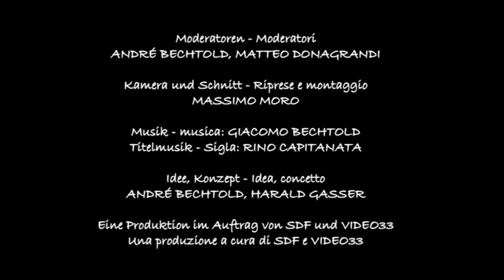2M²: L'età della pietra al Dursterhof (Puntata Nr.6)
2M²: L'età della pietra al Dursterhof

Parcines è conosciuta soprattutto per Peter Mitterhofer, l'inventore della macchina per scrivere e, ovviamente, per la sua imponente cascata.
Ma a Parcines vi attende tutta una serie di curiosità.

Una di queste è la Jausenstation Dursterhof con il suo oste Stefan Oberperfler e tutta la sua famiglia.

Ogni bambino, senza doverlo imparare dagli adulti, usa i sassi, le pietre, per giocare.
Questa abilità sembra essere una caratteristica antropologica degli uomini, come scrive Josef H. Reichholf, nel suo libro "Warum wir siegen wollen - Der sportliche Ehrgeiz als Triebkraft in der Evolution des Menschen"
Da non dimenticare poi, ad esempio, che una nota ditta danese ha fatto fortuna mettendo sul mercato quelli che poi sono diventati i più famosi mattoncini di plastica del mondo.

Costruiamo torri e poi le abbattiamo, costruiamo scenari interi e così realizziamo le nostre idee.
È più di un semplice gioco: è l'impulso creativo e culturale dell'uomo che anche in Alto Adige trova riscontro ancora oggi (un esempio, significativo, sono gli "omini di pietra" sulle montagne della Val Sarentino).

Siccome ognuno di noi, almeno una volta nella vita ha costruito qualcosa, spesso capita di peccare di presunzione e ritenerci quasi esperti.

Quando però un uomo come Stefan Oberperfler prende alcune comunissime pietre e costruisce con queste il suo locale. allora nasce qualcosa che già, solo in fotografia, ci sorprende e ci impressiona.
Quando poi ci si avvicina e si scoprono le migliaia e migliaia di piccoli sassi che Stefan ha usato per costruire l'edificio e quando ancora ci si accorge dell'amore che ha messo in ogni minimo dettaglio, beh...si rimane senza parole, non solo la prima, ma anche tutte le altre volte che si osserva quest'opera.

Piccoli e grandi ammirano ogni singolo particolare. Anche negli appartamenti per i turisti della Jausenstation Dursterhof questo modo di costruire crea stupore ed una particolare atmosfera di tranquillità. Le pietre si uniscono alla perfezione al legno naturale. Quando Stefan vede un pezzo di legno capisce subito come e dove poterlo utilizzare nella sua Jausenstation Dursterhof.

Un'altra particolarità: nei periodi di raccolta Stefan porta tutte le sere i suoi lamponi fino ai mercati generali di Monaco di Baviera, li consegna ai rivenditori e la mattina dopo è di nuovo al Dursterhof a lavorare le sue pietre, a falciare l'erba o impegnato col maso.
E i suoi quattro figli amano con tutto il cuore questo loro papà "dell'età della pietra".

Questo però non sarebbe possibile se non ci fosse la moglie e i suoi genitori che portano avanti con una invidiabile tranquillità tutta l'osteria con i suoi appartamenti per turisti. Sono sempre loro che rendono possibile a Stefan la realizzazione di una sua visione,

Una visione che si nasconde dietro a una porta e davanti alla quale ci troviamo adesso, al termine di questo filmato.
„2m2" tornerà !
Ma intanto diciamo grazie a Stefan e a tutta la sua famiglia per la generosa ospitalità e la grande umanità offerta in questa "età della pietra al Dursterhof".

Indirizzo:

Jausenstation Dursterhof
via Cascata 105
I-39020 Parcines, Sonnenberg